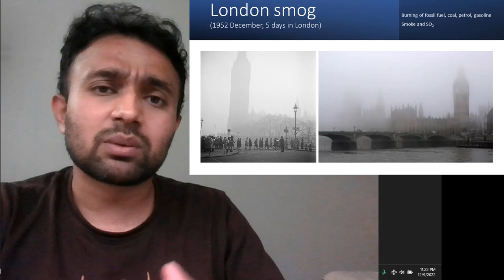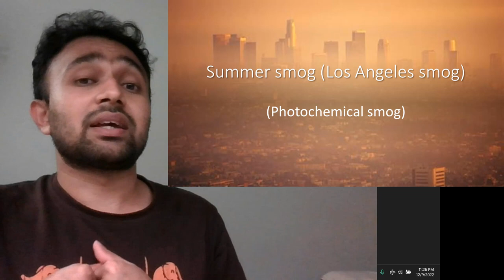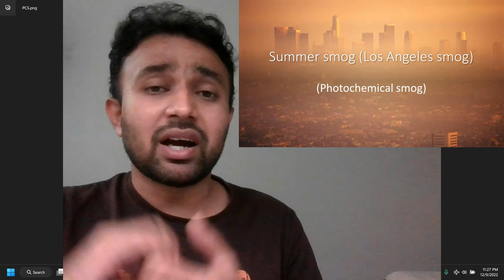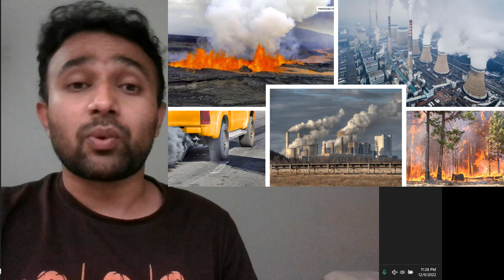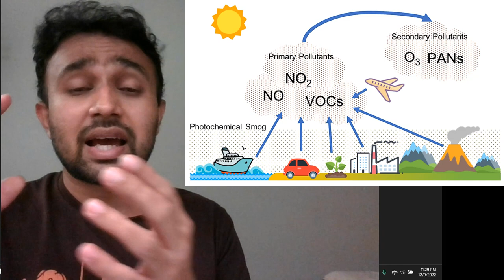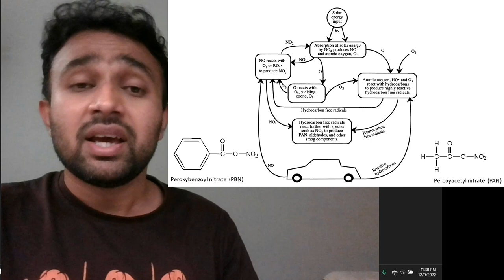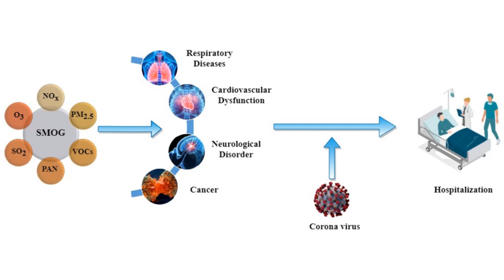මොකක්ද මේ ලංකාවට ආව දුම?